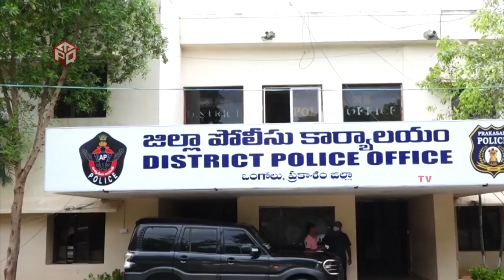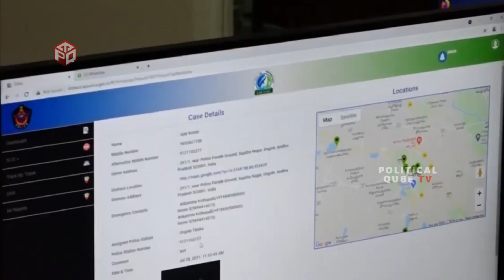ప్రతి మహిళా అర్ధ రాత్రి ధైర్యంగా తిరగాలి 👏👏: SP Malika Garg IPS Latest News | PQT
WATCH: SP Malika Garg IPS Latest News